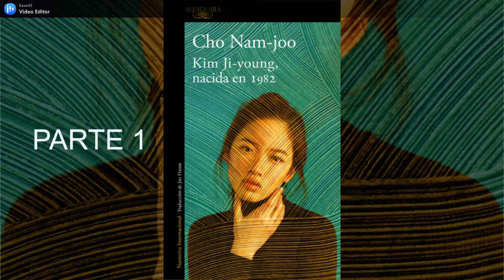Kim Jiyoung, nacida en 1982 (Cho Namjoo) Parte 1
Su nombre es Kim Ji-young. Tiene 33 años y el nombre más común de Corea. Su historia ha incendiado Asia entera.
«Ni siquiera yo sé si me casaré o si tendré hijos. O puede que me muera antes. ¿Por qué tengo que renunciar a lo que quiero ser o hacer por un futuro que no sé si llegará o no?»
Esta novela ha pasado de ser la breve historia de una joven coreana a convertirse en un terremoto que ha sacudido a las mujeres de medio mundo. Kim Ji-young (que lleva el nombre más común entre las mujeres coreanas nacidas en 1982) es aparentemente una mujer como cualquier otra, con una juventud sin pena ni gloria, siempre a la sombra. Todo se retuerce cuando, de repente, Kim empieza a hablar con las voces de su madre, de una amiga desaparecida, de otras muchas mujeres. Lo que parecía una broma adquiere el tono de una respuesta, de una insurrección y, para los demás, el tono de una enfermedad.
Este libro ha sido una embestida para el panorama literario de todos los países en los que se ha publicado. Bajo su aparente sencillez, hay una sensación de peligro que palpita a lo largo de todas sus páginas y que ha abierto una grieta en los estándares de la literatura contemporánea.